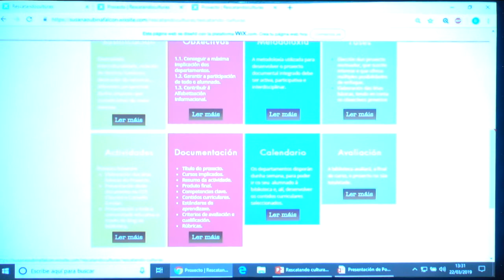Encontros PLAMBE 2019. Biblioteca escolar, base de exploracións